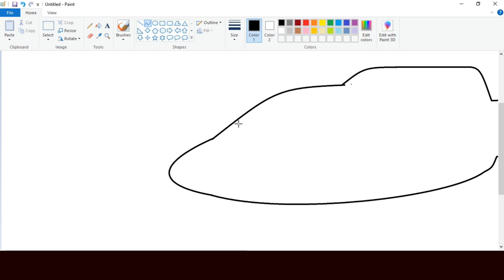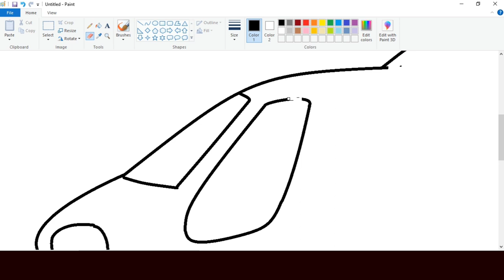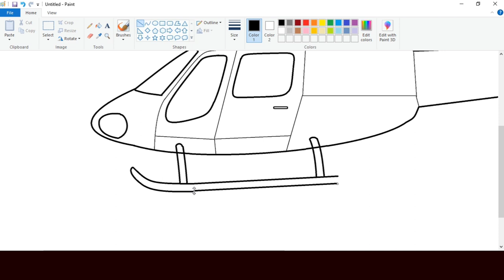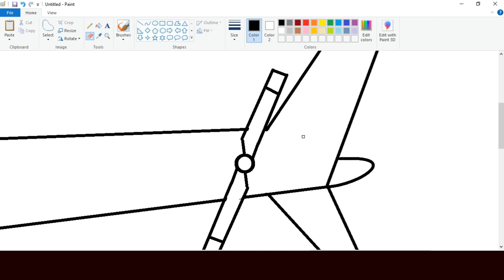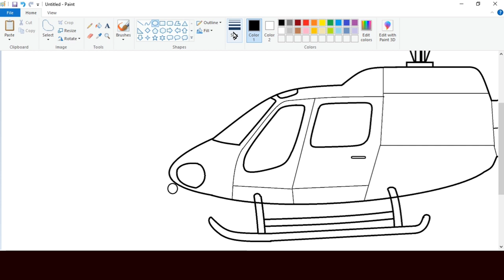How to draw Helicopter on your computer using Ms Paint | Helicopter Drawing.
In this video I will show you how to draw a Helicopter in your computer step by step using Microsoft Paint Program.